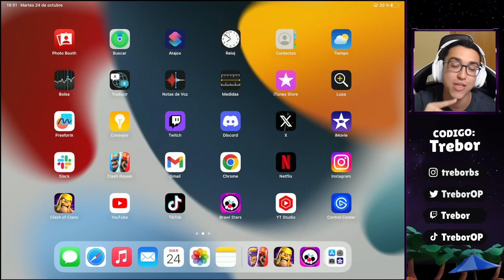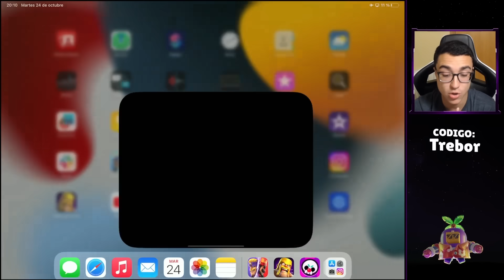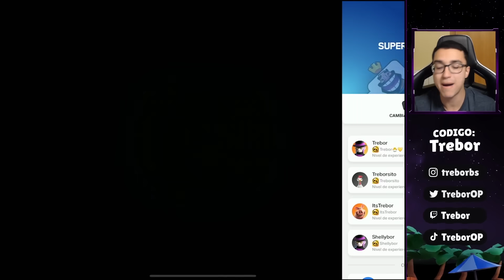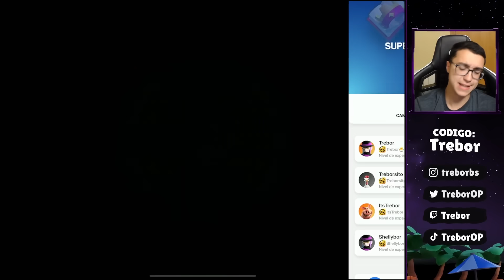DROP LEGENDARIO *GRATIS*, NUEVA ACTUALIZACION y 8H de MANTENIMIENTO😱